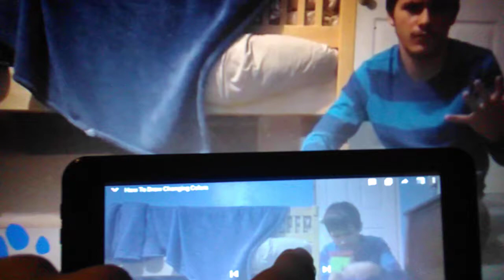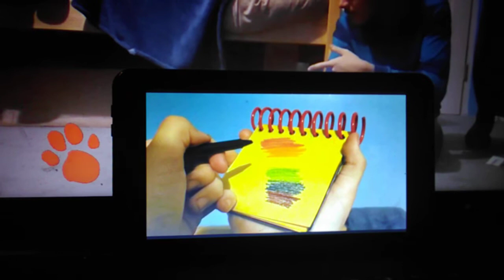Blue's clues Rocco notebook drawings clues with colors crayons part 17 🐾🖍️🐩🐕🐶